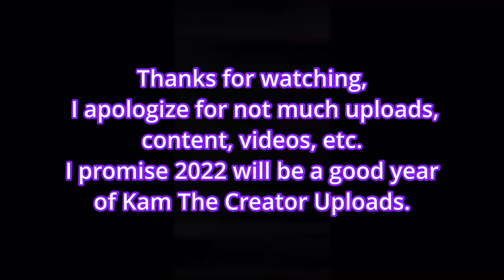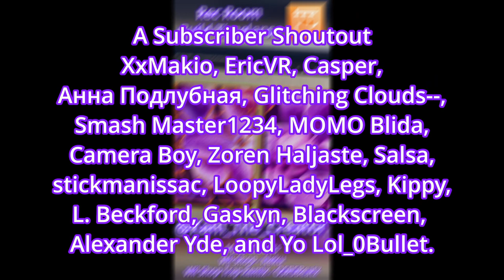Best Of Kam (The Creator) 2021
Happy New Year fellow Gamers!

Welcome to Rec Room, the virtual reality social club where you play active games with friends from all around the world. Customize your appearance, then party up to play multiplayer games like Paintball, 3D Charades, Disc Golf, and even four player co-op adventures! Or just hang out in The Lounge (free membership required).

Nintendo, Rec Room, etc.